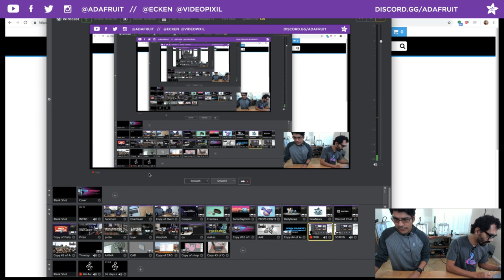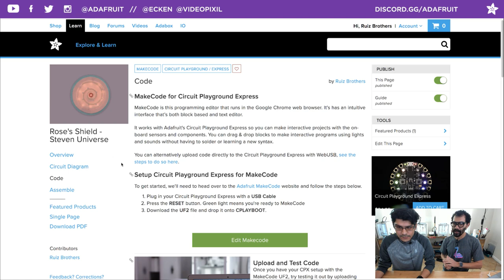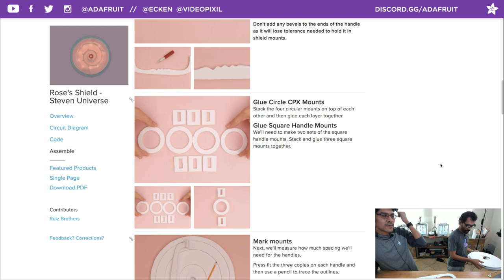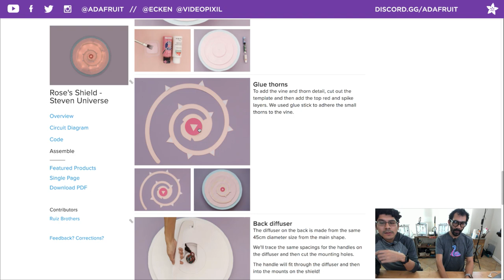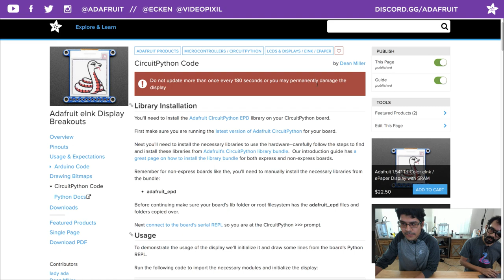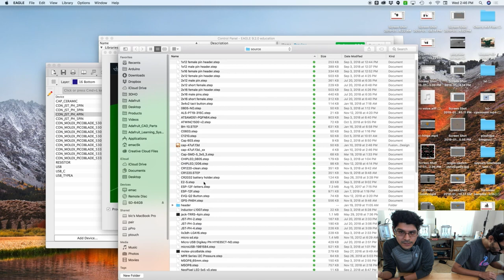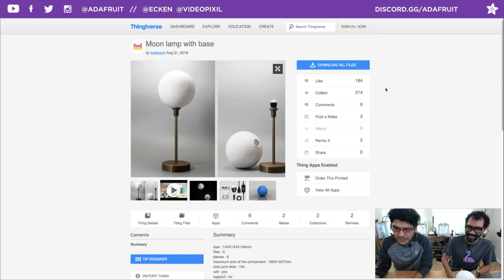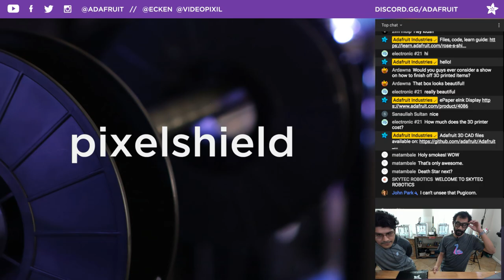3D Hangouts – NeoPixel Shields, ePaper and Axes